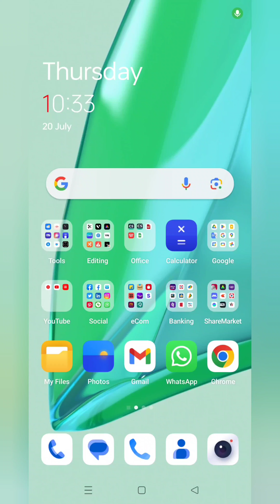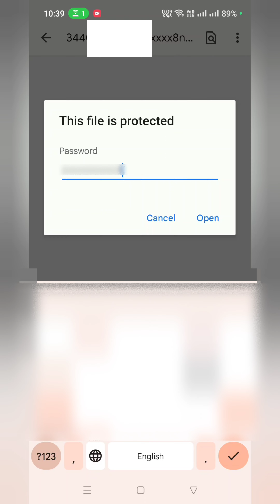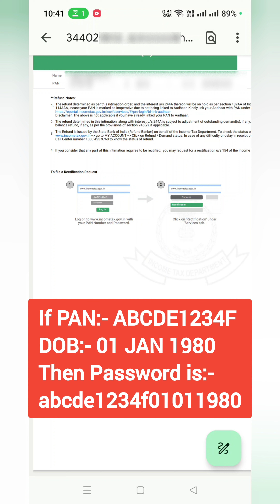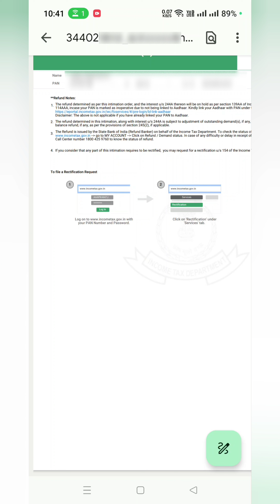Income Tax PDF Latter Password, How to Open Intimation PDF